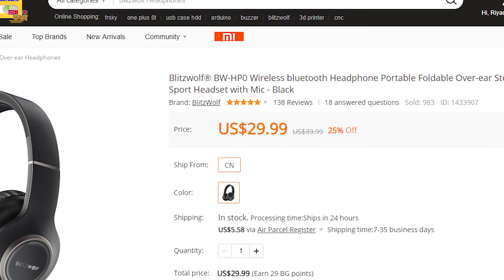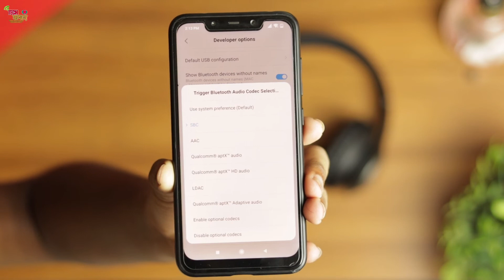Budget Bluetooth Headphone review in Bangla | Blitzwolf BW HP0-hybrid Headphone from Banggood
Thanks😊

Thanks .